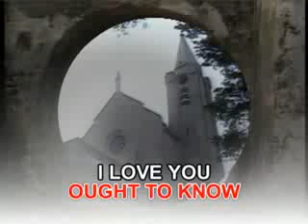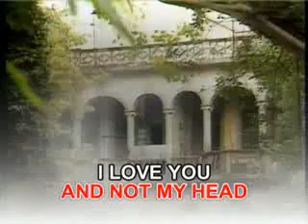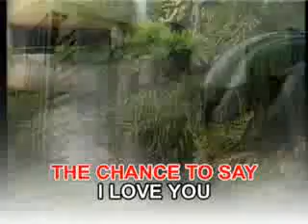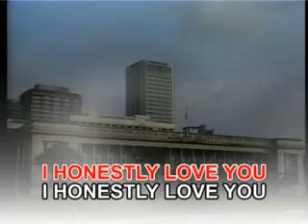AVSEQ03 I Honestly Love You - Olivia Newton-John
Taken From: The Best Love Songs for Female, Volume 2
Record Label: Megamedia Corporation
VCD Release: 2003
Video Editing: HFX 4.6/Adobe Premiere Pro
Color Process: NTSC/30fps